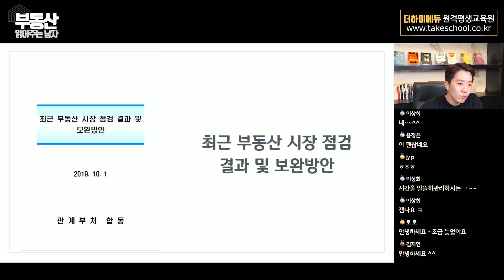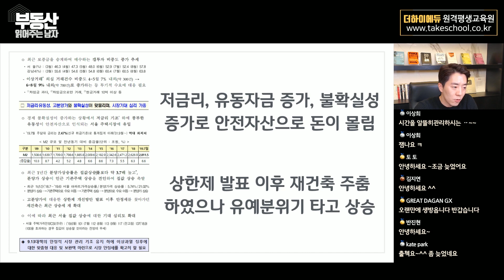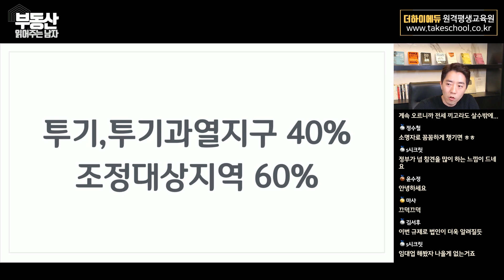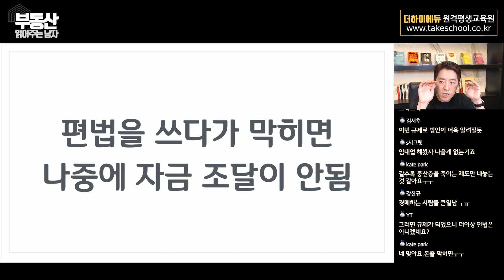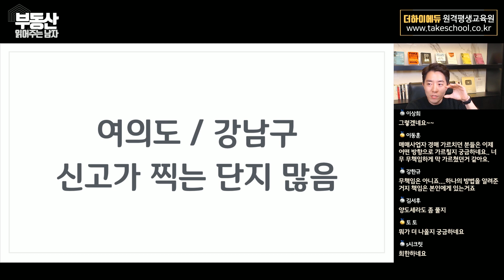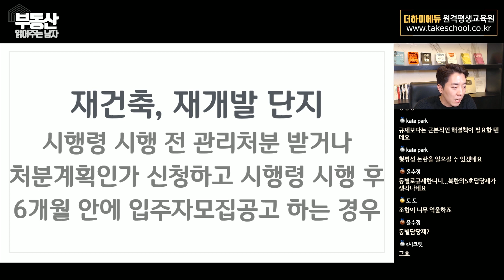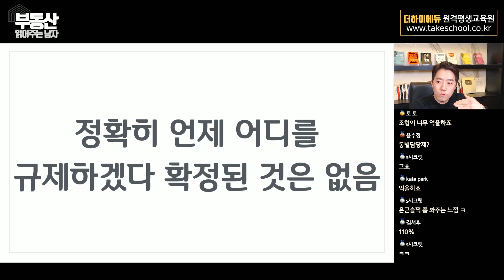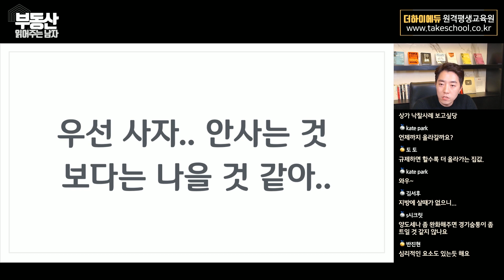10.1 부동산 대책 발표! 서울 집값은 어떻게 될까?ㅣ부동산읽어주는남자